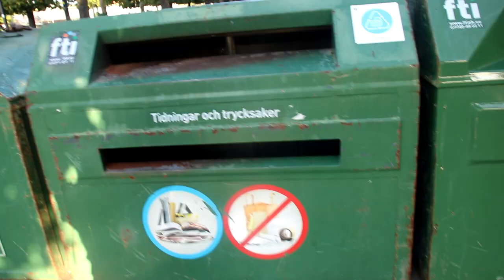La GRAN MENTIRA de SUECIA | ¿Es éste es EL MEJOR país del mundo?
¿Por qué éste es EL MEJOR país del mundo? | SUECIA

¿Cómo se vive en este país de "primer mundo"? ¿Es cómo se cree?
¿Cómo es la educación y la salud?
¿Qué piensa la gente?

Descubrilo en Un Topo por el Mundo

MIS REDES